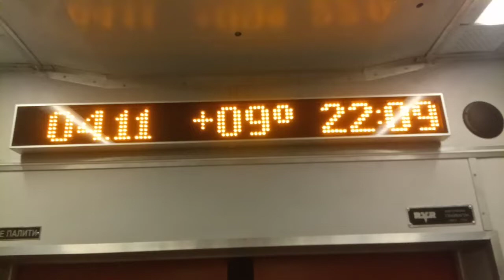останній рейс" суслика ВГ+КШ 6058 Васильків центр-Київ ер9м-544